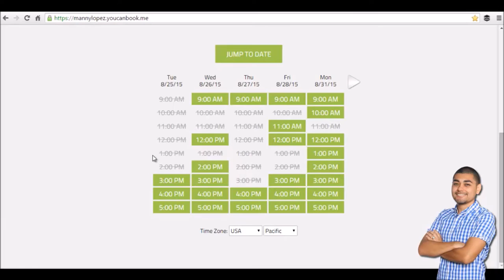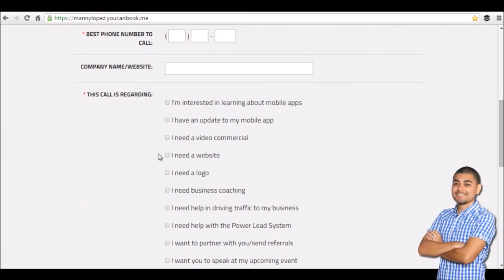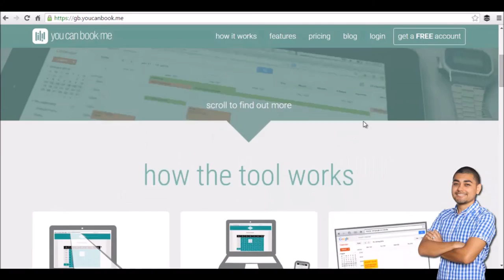#53: "FREE Appointment Booking" | PLS Tips with Manny